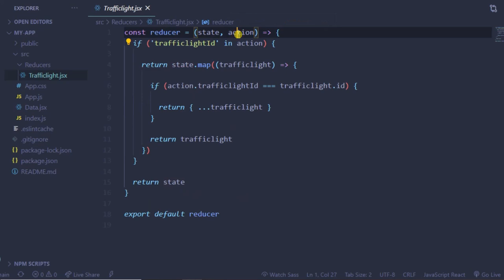Traffic lights using React.js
Make traffic lights using React.js library.